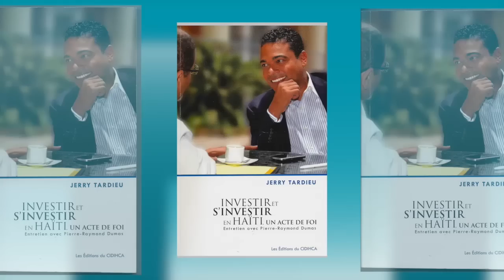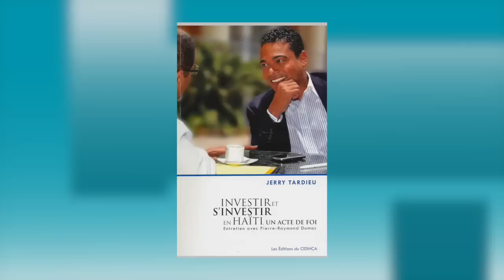TELE IMAGE - " INVESTIR EN HAITI " INTERVIEW AVEC JERRY TARDIEU PART # 1